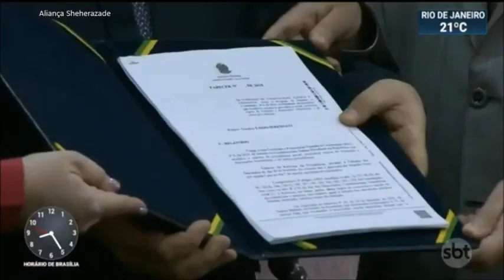SBT Brasil -27 de Agosto de 2019 - melhores momentos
Confira os melhores momentos do SBT Brasil do dia 27 de Agosto de 2019, com Carlos Nascimento e Rachel Sheherazade.